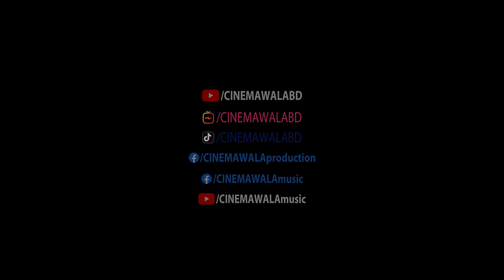বীথির এই খারাপ সময়ে তার পাশে দাঁড়ালো রুনা 😞 😔 (সম্পূর্ণ ভিডিওটি দেখুন )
নাটক : হিট (HIT)
Director : Mohammad Mostafa Kamal Raz

Enjoy Funny Video from Bangla Mega S erial : HIT (হিট). Written by Maruf Rehman & M M Kamal Raz. Directed by Mohammad Mostafa Kamal Raz.

Content Title: বীথির এই খারাপ সময়ে তার পাশে দাঁড়ালো রুনা 😞 😔  (সম্পূর্ণ ভিডিওটি দেখুন )

Casts : Hasan Masood, Ishtiak Ahmed Rumel, Sazu khadem, Ashna Habib Bhabna, Mukit Zakaria, Sumaiya Anjum Mithila, Monira Akhter Mithu, Nilanjana Nil, MNU Raju, Sarika Sabah, Anwar Hossain(1), Tareq, Fairooz Tasnim, Harun Rashid, Anwar Hossain(2), Nazmul Hasan, Samonty Shoumi, Tanzim Hasan Anik, Abdul Mannan, Arman Ahmed Utshob, Abdullah Al Mamun and many more.

Produced by Master Communications
Executive Producer : RUSHOW AHMED

A production by CINEMAWALA Team.

⚠️ Warning ⚠️

This content is originally produced by CINEMAWALA, owned and managed by Mohammad Mostafa Kamal Raz. And CINEMAWALA owns 100% exclusive copyrights to the same on all platforms worldwide including Internet, IPTV, Mobile rights.